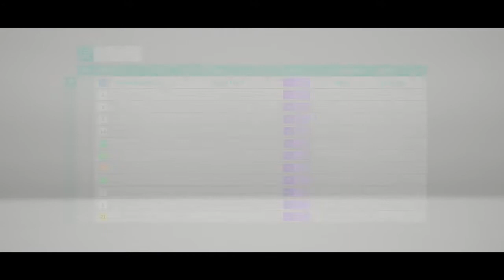FORZA HORIZON 4: RACING THE 2013 FERRARI 458 SPECIALE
RANK 4 BLUEPRINTER
STATIVEKNIGHT62
PRESENTS
MONEY
ROAD RACING SERIES
SPRINT RACE-22.4 MILES
ANYTHING GOES
RACING THE 2013 FERRARI 458 SPECIALE AGAINST 11 OTHER CARS WITH THRE DRIVATAR SET TO UNBEATABLE AND WITH ALL DRIVER ASSISTS SWITCHED OFF.
REPLAY OF THE RACE FOLLOWS.